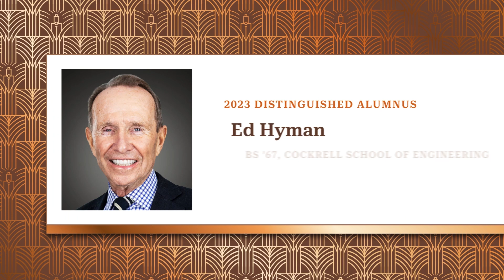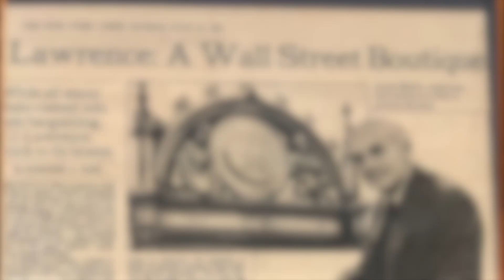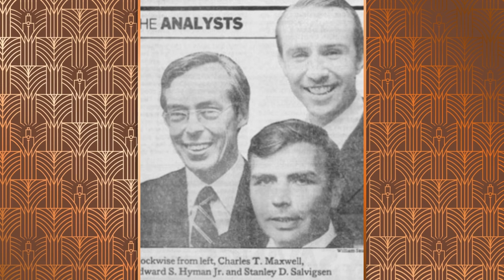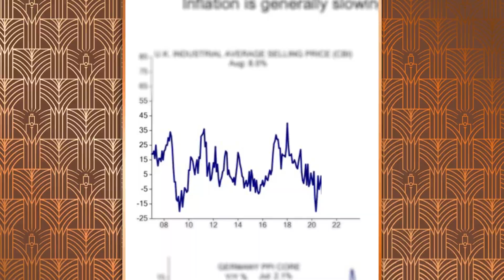2023 Distinguished Alumnus: Ed Hyman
BS ’67, Life Member – Ed Hyman is the chairman of Evercore ISI and vice chairman of Evercore. He is also the head of Evercore ISI’s Economic Research Team. For 42 years, Hyman has been ranked No. 1 by the Institutional Investor poll of investors for economics. Before joining Evercore ISI, he was the chairman and founder of ISI Group, LLC. and ISI Inc. Prior to forming both companies in 1991, Hyman was the vice chairman and a member of the Board of C.J. Lawrence Inc., which he joined in 1972. He was an economic consultant at Data Resources, Inc. from 1969 to 1971. Hyman is currently a board member of the China Institute, serves on the Finance Committee of Bowdoin College, and is a member of the Economic Club of New York. He received his BS in mechanical engineering from the University of Texas and his MBA from MIT.